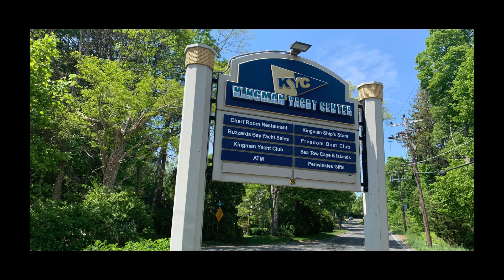2 Nairn Road Pocasset Live near the Cape Cod Canal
Dreaming of relaxing by the Pool this summer? Life's easy from this nine-room Gambrel situated in the Red Brook Harbor Association, which includes a Dock and Beach access! Amenities include: Hardwood floors * Sunroom * Heated two-garage * First Floor Mudroom/ Laundry room * Private half bath * Eat-in kitchen * Dining room with wet bar and sliders leading to the deck. Retractable awning for shade * Heated in ground pool * Central Air * Natural Gas * Master suite with private bath and three generous size bedrooms with additional full bath all located on the second floor. Lower level has an additional 350 sq ft of finished space plus plenty of room for storage. Red Brook Pond Conservation Area is close by with 40 acres of wooded trails and a pond for kayaking or fishing. Boaters will love the easy access to Kingman Marina and the Yacht Club! Head over to the dock and take your boat to Bassett's Island for a day at the beach. In the early evening, stroll over to the Chart Room for dining and drinks, overlooking Buzzard's Bay and enjoy the sunset. Just minutes from Shining Sea Bike Path, Monument Beach, Cape Cod Canal and the Bourne Bridge, with easy access to Rte 495 & 195!